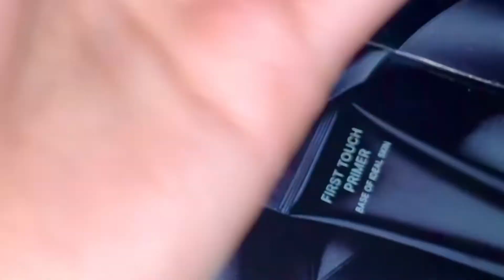Simli, Folyolu ve Neon Görünümlü Gökkuşağı Kalıcı Oje Sürüyoruzz!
Herkese merhabalar sizlere bu şeker ojeleri nasıl yaptığımı göstermek istedim. Umarım işinize yarar 😇